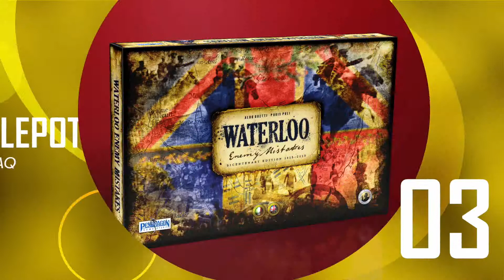WEM FAQ 03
Giacomo Santopietro, team principal Sir Chester Cobblepot, aiutato da Aldo Ghetti, autore di Waterloo Enemy Mistakes, risponde alle domande dei giocatori arrivate in redazione.